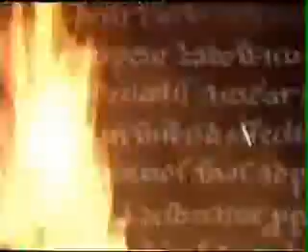Shadows In Motion, The Born Of The Illuminati